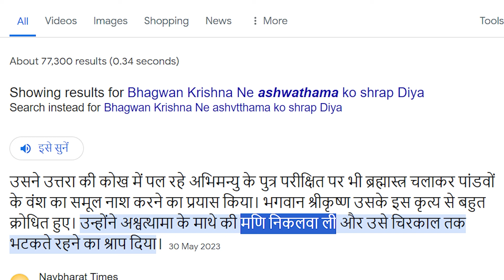Kalki 2898 AD Teaser Review: Amitabh Bachchan's Ashwatthama Glimpse | Prabhas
Kalki 2898 AD Teaser  Prabhas Unveils a Spectacular Glimpse of the Epic Saga"

In a fervent anticipation of cinematic grandeur, "Kalki 2898 AD" emerges as a beacon of excitement and anticipation, poised to captivate audiences with its magnum opus stature. With the much-awaited teaser unveiling, the stage is set for a cinematic extravaganza that promises to redefine the landscape of Indian cinema.

Aadi Movies presents an exclusive review and reaction to the spellbinding glimpse of "Kalki 2898 AD," featuring none other than the illustrious Amitabh Bachchan and the charismatic Prabhas in pivotal roles. As the teaser unfolds, it becomes abundantly clear that this monumental endeavor is destined to etch its name in the annals of cinematic history.

With "Kalki 2898 AD," Prabhas ventures into uncharted territories, embodying a character of profound significance - Ashwatthama. Amidst the backdrop of a futuristic landscape, the teaser offers a tantalizing glimpse into the enigmatic world of Kalki, a realm where mythology intertwines seamlessly with the realms of science fiction.

Set against the backdrop of the year 2898 AD, the film promises to be a visual extravaganza, pushing the boundaries of imagination and creativity. With Amitabh Bachchan lending his legendary presence to the narrative, the stakes are raised to unprecedented heights, elevating the anticipation surrounding the project to dizzying levels.

"Kalki 2898 AD" emerges as a formidable contender in the realm of Indian cinema, poised to challenge the existing records set by blockbusters like "Pushpa 2." With the introduction of Ashwatthama, the narrative takes on a mythological dimension, promising audiences a captivating journey into the realms of ancient legends and futuristic realms.

As fans eagerly await the release of the teaser and trailer, speculations abound regarding the potential of "Kalki 2898 AD" to shatter box office records and carve a niche for itself in the hearts of cinephiles worldwide. With its unparalleled scale, stellar cast, and visionary storytelling, the stage is set for "Kalki 2898 AD" to emerge as the cinematic event of the year, ushering in a new era of spectacle and splendor. Kalki2898ad Kalki2898adTeaser Kalki2898adGlimpseVideo.